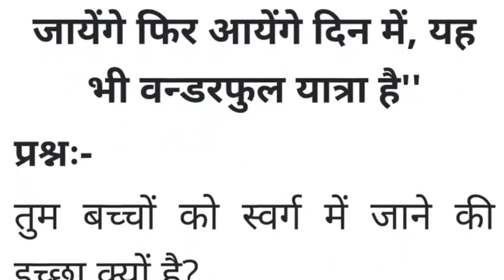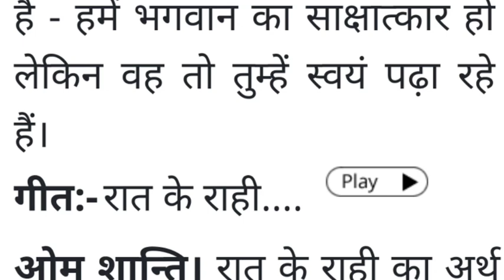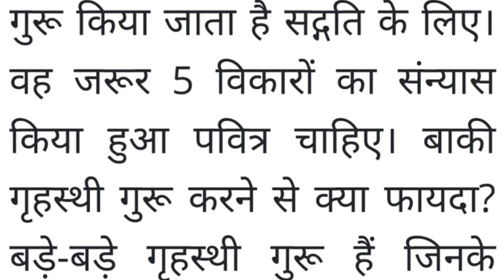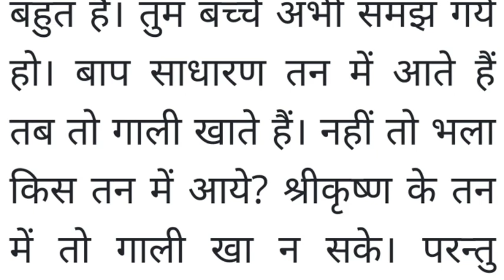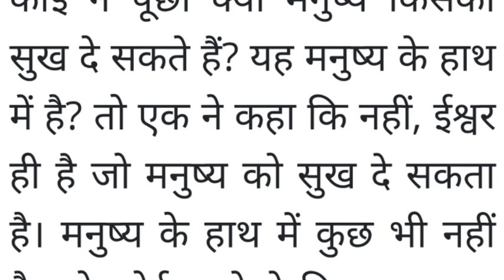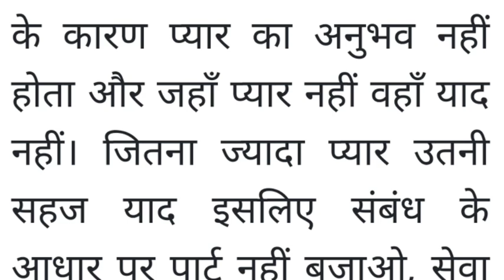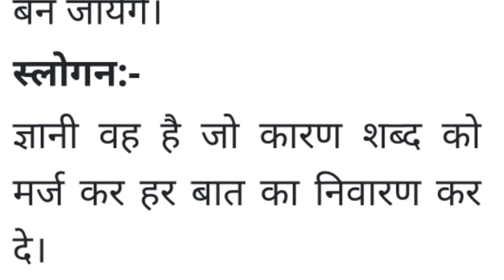आज की मुरली 13 मार्च 2023/Aaj ki Murli/Today's murli/dailymurli